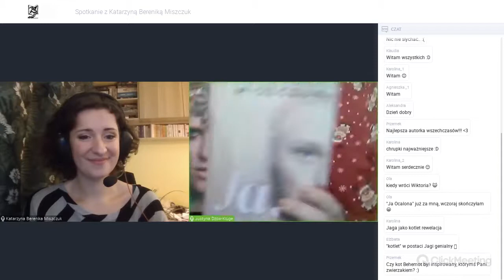Spotkanie autorskie online z Katarzyną Bereniką Miszczuk, dn. 6.11.2020 r.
Wojewódzka i Miejska Biblioteka Publiczna w Rzeszowie zaprasza na spotkanie online 6 listopada 2020 r., godz. 17.00.
Prowadzenie spotkania - Justyna Dżbik-Kluge
Obsługa techniczna - Joanna Piller i Janusz Haliniak (Dział Komputeryzacji Procesów Bibliotecznych WiMBP)
Spotkanie online odbędzie się z wykorzystaniem platformy ClickMeeting - link do rejestracji dostępny na stronie
Wstęp wolny. Zapraszamy!
Organizację spotkania dofinansowano w ramach Rzeszowskiego Budżetu Obywatelskiego na 2020 r.

Katarzyna Berenika Miszczuk (ur. 2 czerwca 1988 w Warszawie) - bestsellerowa pisarka, na co dzień lekarka medycyny rodzinnej. Absolwentka Warszawskiego Uniwersytetu Medycznego. Zadebiutowała mając 18 lat, gdy ukazała się jej napisana trzy lata wcześniej powieść „Wilk”. Obecnie ma na swoim koncie kilkanaście tytułów i swobodnie porusza się po wielu gatunkach, począwszy od powieści obyczajowej, przez fantastykę, science-fiction, powieść grozy, young adult, thriller, na kryminale skończywszy. Pisanie traktuje jako odpoczynek od codzienności. Jej celem jest stworzenie utworów z każdego gatunku literackiego.
Popularność przyniosła jej seria diabelsko-anielska o przygodach studentki Wiktorii, która po swojej tragicznej śmierci trafia do piekła. W jej skład wchodzą trzy tytuły: „Ja, diablica”(tłumaczenie tej powieści pojawiło się na rynku rosyjskim), „Ja, anielica” oraz „Ja, potępiona”. Kluczem do sławy okazała się seria o Szeptusze, bohaterce słowiańskiego cyklu „Kwiat paproci”, do którego należą tomy: „Szeptucha”, „Noc Kupały”, „Żerca”, „Przesilenie”, „Jaga”.
Jest autorką niezwykle wszechstronną. Na swoim koncie ma również m.in. kryminał „Pustułka”, thrillery „Obsesja” i „Paranoja”, a także powieść grozy „Druga szansa”. Najnowsza książka - komedia kryminalna „Ja cię kocham, a ty … miau”, została napisana z perspektywy kota.